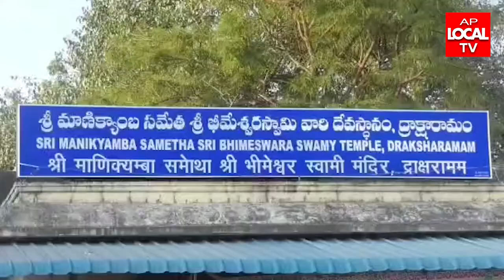ద్రాక్షారామ శ్రీ భీమేశ్వర స్వామి వారి ఆలయంలో 3వ కార్తీక సోమవారం మహోత్సవాలు